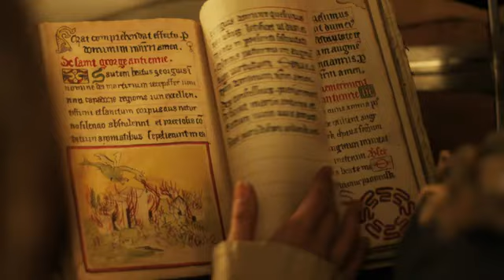O CAÇADOR DE DRAGÕES TRAILER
Sinopse: Quando o pai de Will é morto por um dragão, ele deixa sua casa nas montanhas para caçar a fera. e embarca em uma jornada épica através das planícies, onde encontra outras pessoas que sabem sobre o dragão e fica a trabalhar para a Sterling, a fim de aprender como matar a besta. Assim, faz amizade com a filha de Sterling, Kate, que ajuda a prepara-lo para a batalha final com o dragão.. Mas Sterling, ordena a seus homens para matar o jovem escudeiro. Will consegue escapar com vida, ele deve arriscar tudo para destruir o dragão para que possa vingar a morte de seu pai e provar a si mesmo que é um homem corajoso e honrado.